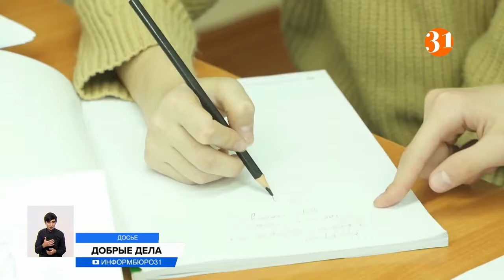Перечень добрых дел фонд: Фонд Булата Утемуратова подводит итоги года